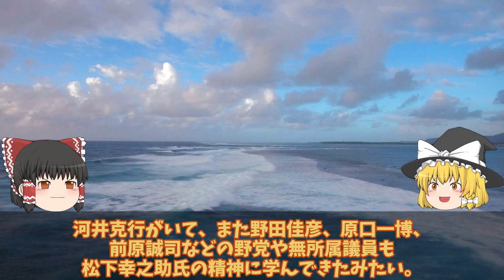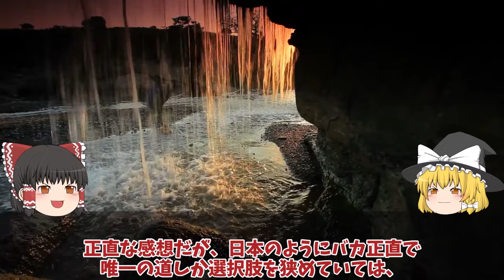【ゆっくり解説・軍事News】尖閣諸島に変化が巨大建造物で実効支配国家安全保障戦略を転換か！北方領土のときと同じではない？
関連動画

引用・転載「出典：海上自衛隊ホームページ」
引用・転載「出典：航空自衛隊ホームページ」
引用・転載「出典：陸上自衛隊ホームページ」